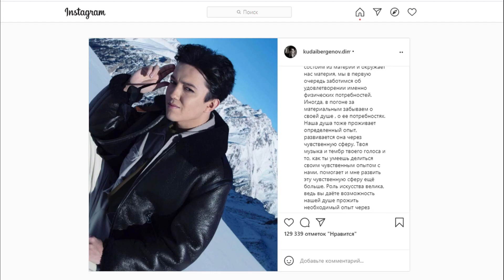Димаш Кудайберген и мысли о жизни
Димаш Кудайберген вдохновляет на мудрые мысли о жизни. Поклонница Димаша написала прекрасные слова, которые связаны со смыслом жизни. Песни и творчество Димаша - это то, что созидает и мотивирует.